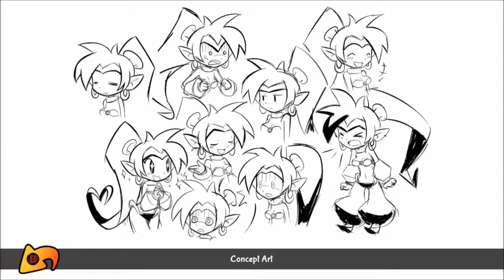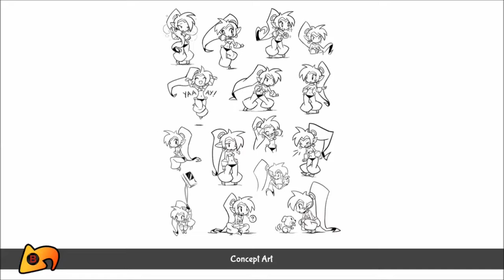Barons & Zombos (Shantae Funny Moments)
Tits, Barons and shite.